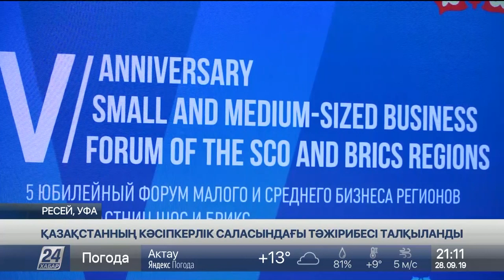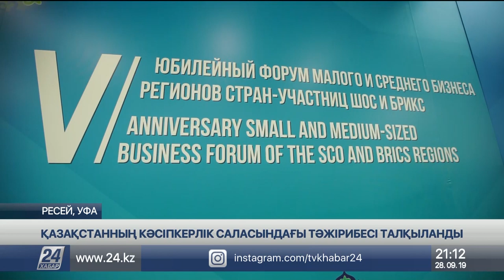Ресейде Қазақстанның кәсіпкерлік саласындағы тәжірибесі талқыланды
Уфа қаласында Шанхай ынтымақтастық ұйымы мен БРИКС елдері шағын және орта бизнесінің форумы өтіп жатыр, деп хабарлайды «Хабар 24».

Бұл шарада 30 мемлекеттен келген 3 мыңнан аса маман бас қосты. Қатысушылар бизнесті қорғау және халықаралық ынтымақтастықты нығайту мәселелерін талқылап, тәжірибе алмасуда.